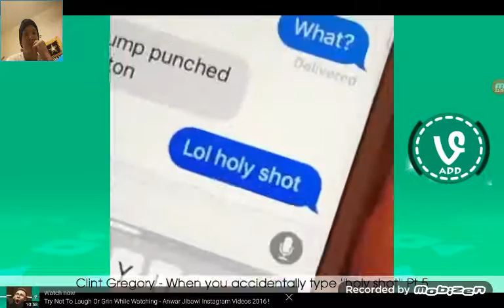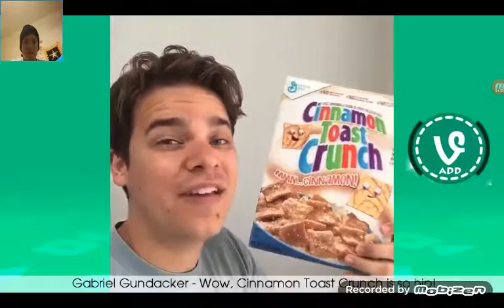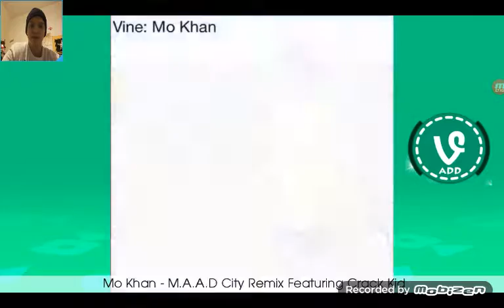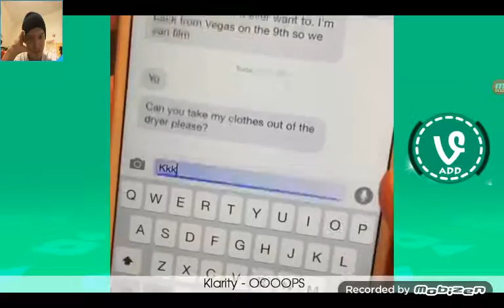Try not to laugh challenge #1